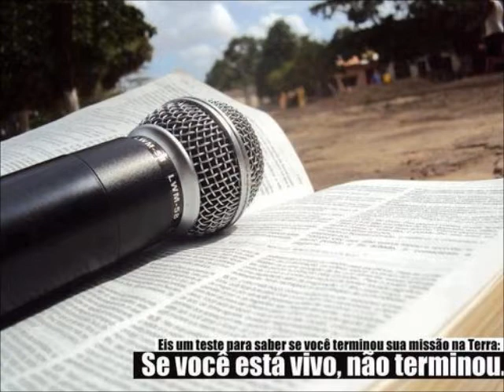Acampamento de Juniores Quadrangular - José Bonifácio-SP. Dias 29 á 31 de março de 2013.